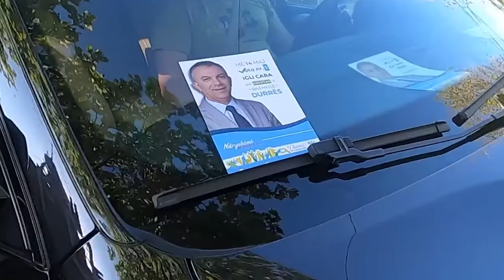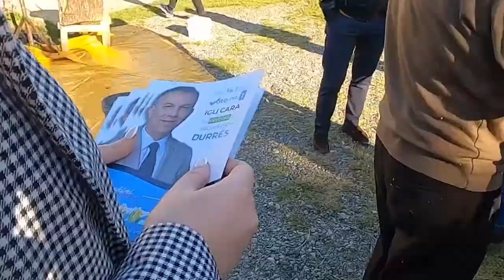Spotlight - Igli Cara, beteja për të fituar Durrësin - Vizion Plus